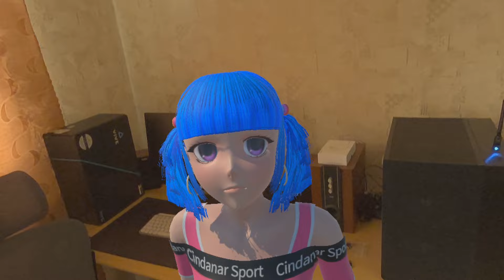We have anime girl at home - TykeAI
A fun native Quest app with AI characters and interactive features.